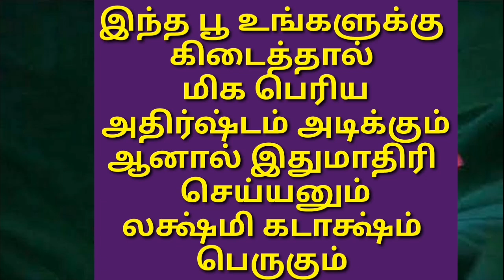மிக பெரிய அதிர்ஷ்டம் அடிக்கும் லக்ஷ்மி கடாக்ஷ்ம் பெருகும்